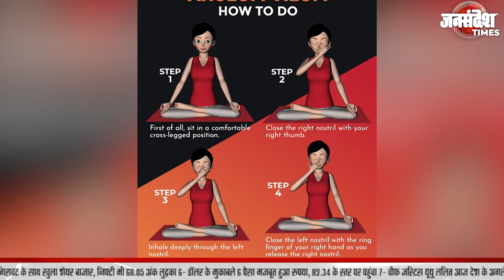Health News :अनुलोम विलोम करते समय अक्सर ये 5 गलतियां |Uttar Pradesh|Jan Sandesh Times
अनुलोम व‍िलोम एक ब्रीदिग योग है। अनुलोम विलोम को उंगलियों की मदद से दाएं और बाएं नोस्‍ट्र‍िल्‍स के जरिए बारी-बारी से करते हुए सांस छोड़ने और लेने के तरीके से किया जाता है। दिल को स्‍वस्‍थ रखने के लिए ये प्राणायाम फायदेमंद माना जाता है। खर्राटे और साइनस की समस्‍या दूर करने के लिए भी अनुलोम विलोम फायदेमंद होता है। पाचन और बीपी को बेहतर बनाने के लिए ये प्राणायाम लाभदायक होता है। हालांकि अनुलोम विलोम को करते समय कुछ गलति‍यों के कारण प्राणायाम का पूरा लाभ आपको नहीं मिल पाएगा। इन गलतियों के बारे में आपको आगे बताएंगे